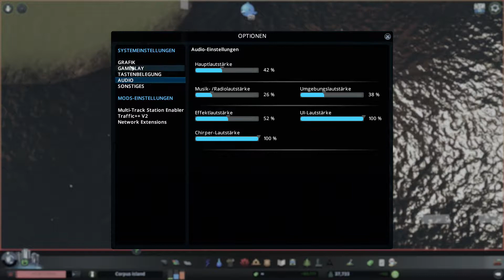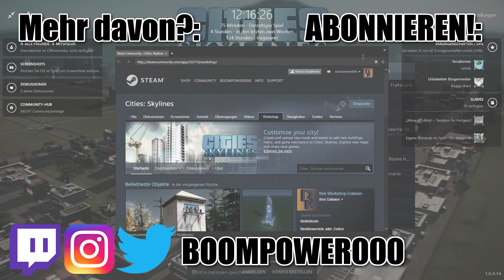Saubere Energie für die Stadt - Cities Skylines S3 #55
Herzlich Willkommen zur 3.Staffel Cities Skylines. Wir spielen auf der Map Island Crossing von Severon aus dem Steam Workshop. Wenn ihr Vorschläge, Namenswünsche oder ähnliches an mich habt, schreibt sie gerne in die Kommentare.

Ich spiele mit den Addons: After Dark, Snowfall und Match Day

Mein Equipment:

PC: hp pavilion hpe h9-1245eg phoenix (PC wurde 2012 kauft)
Bestandteile:
          - Intel i7-3770 | 4x 3,40 GHz
          - AMD Radeon HD 7950 | 3GB GPU-Speicher (DDR 5)
          - 12 GB DDR3 Ram (2x 4GB / 2x 2GB)
          - SATA HDD 2TB Festplatte mit 7.200 U/min
          - 600 Watt Netzteil
Tastatur: Logitech G910
Maus: Logitech G500
Headset: Sennheiser PC 360
Mikrofon: Rode NT-USB mit Rode PSA1
Webcam: Logitech c920
Schnittprogramm: Sony Movie Studio Platinum 12.0
Aufnahmeprogramm: open broadcaster software / Loilo Game Recorder und Audacity